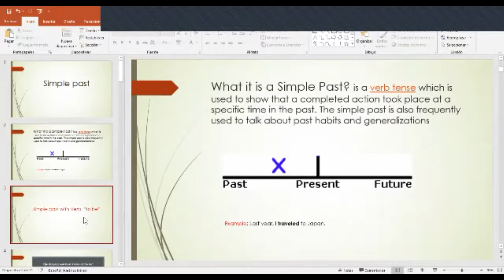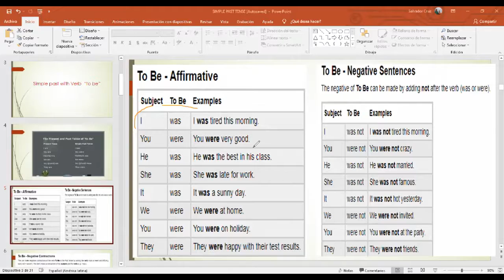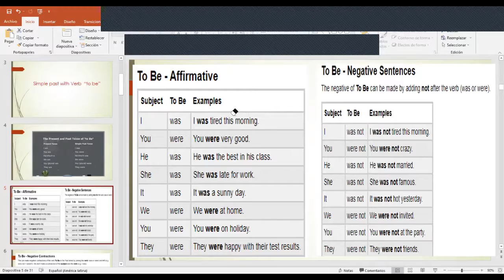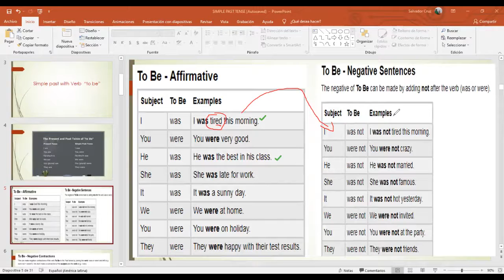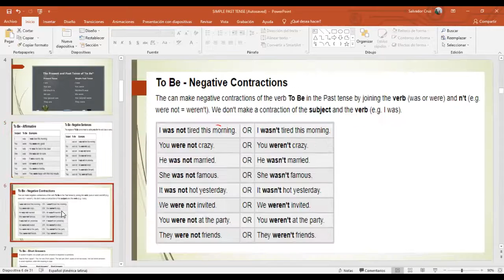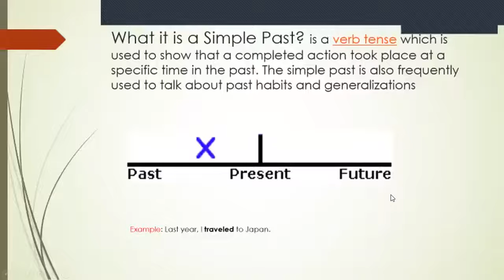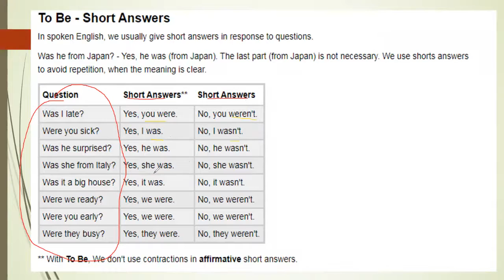Ingles Corporativo- Simple Past verb "to be". Part 1, Day 1. 8.24.2021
By the end of this class, you will be able to talk about your past using  “was,” “were,” and various regular and irregular verbs, e.g. “I was born in Korea.” I” grew up in the United States.”